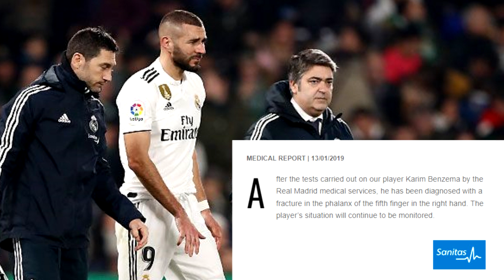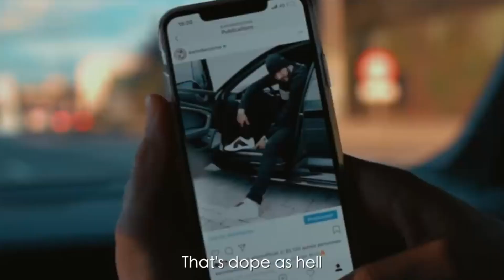Why Does Karim Benzema Always Wear A Hand Bandage?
Some fans think it is down to superstition, but it has come to light that Karim Benzema straps up his right hand before every game due to an injury sustained against Real Betis in January 2019 that still hasn't been fixed.